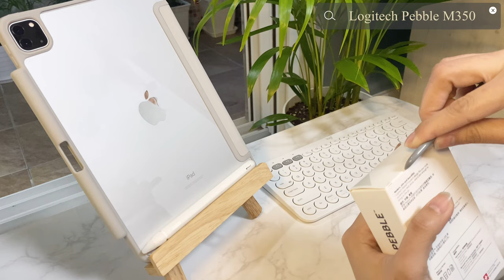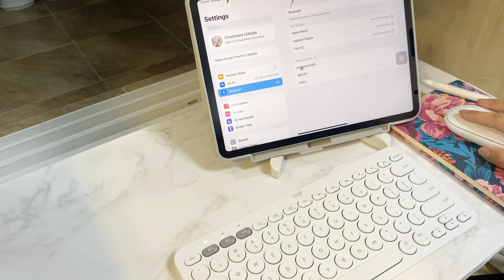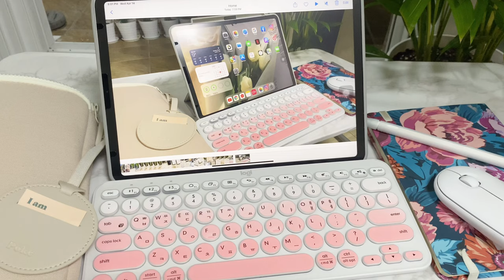KOREA VLOG 🇰🇷 | UNBOXING LOGITECH KEYBOARD AND MOUSE ASMR | IPAD ACCESSORIES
LOGITECH K380 KEYBOARD AND M350 PEBBLE MOUSE IS THE BEST FOR IPAD USER. Check it out and don’t miss to try this.

Hi loves' hope you enjoyed this video 📽
i love you all 😘
stay safe and always connected 🍀

👉🏻Don’t forget to Comment bellow for any Suggestions 💭 and Questions ⁉️